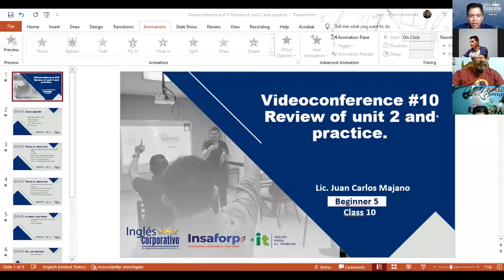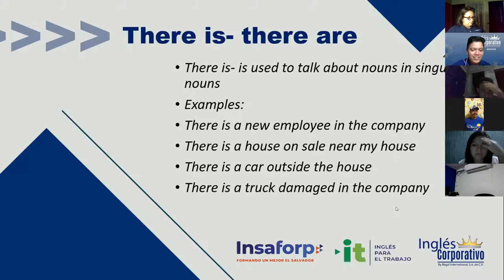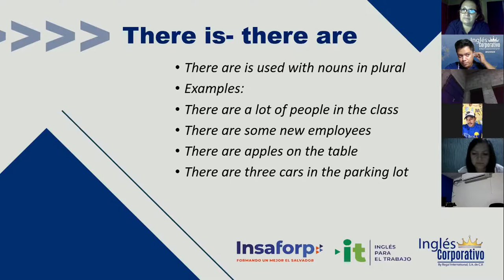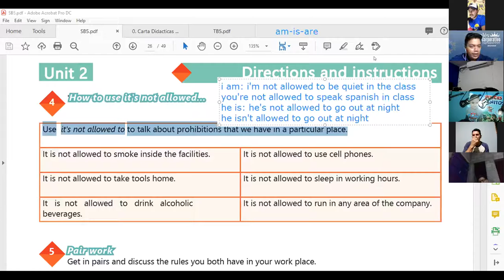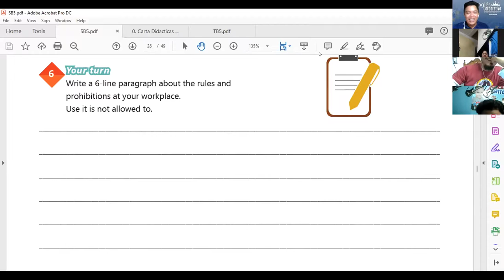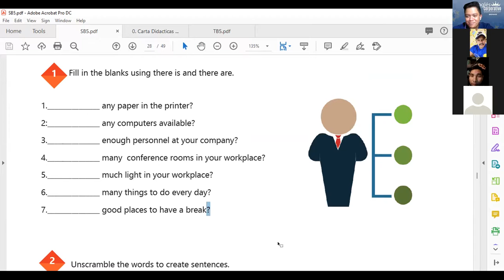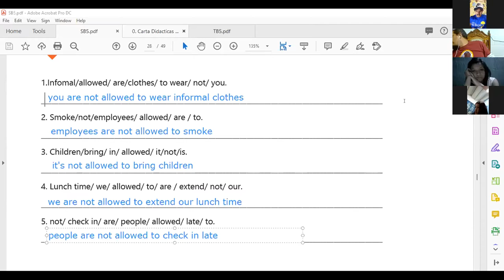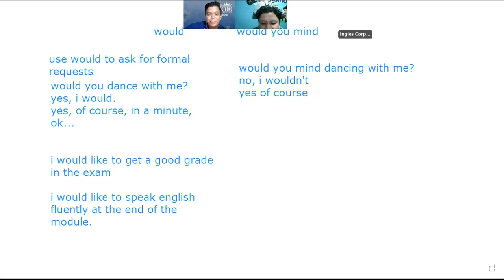Ingles Corporativo- Videoconferencia #10 Review of unit 2 and practice.